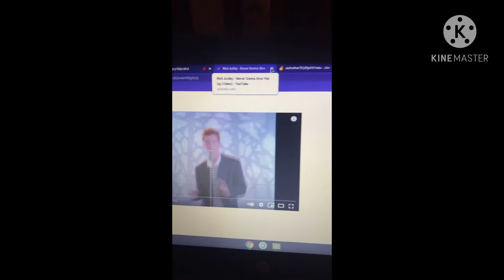I Rickrolled my zoom class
Never gonna give u up never gonna let u down